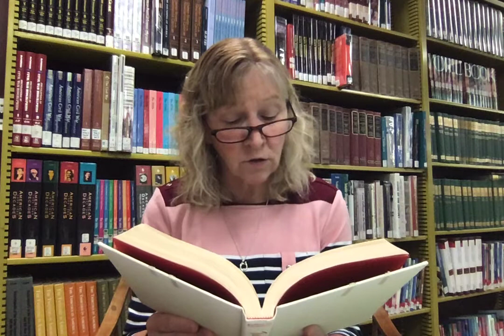Two Can Keep a Secret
Chapter 14